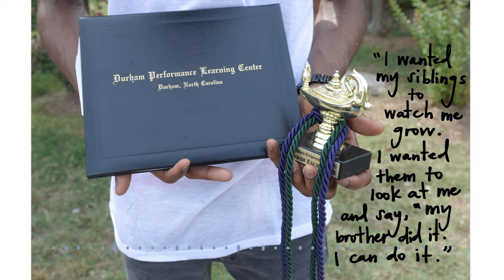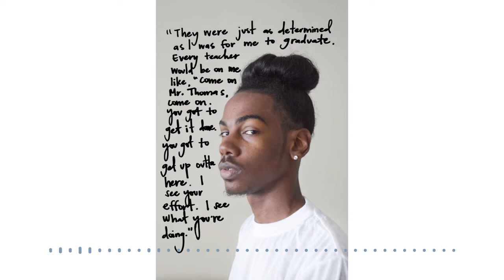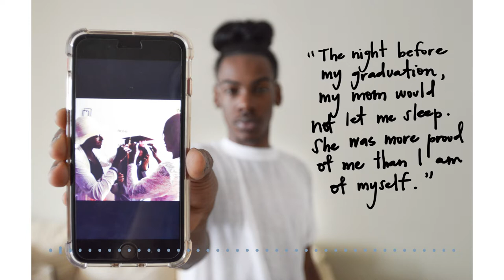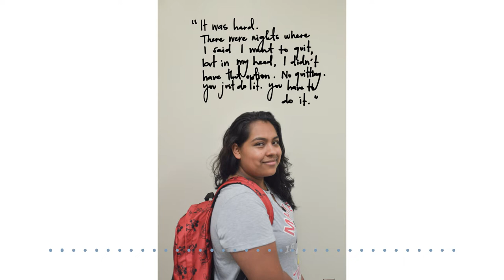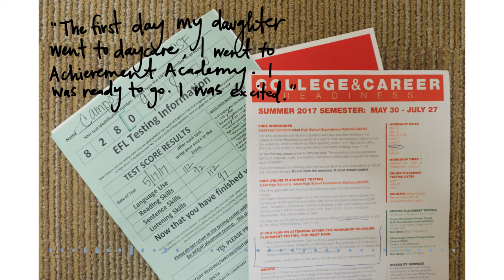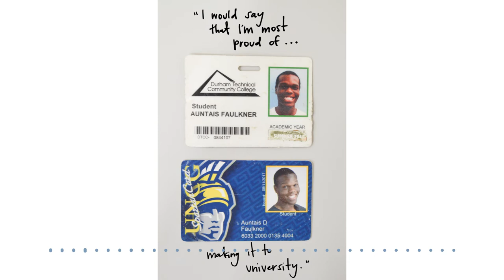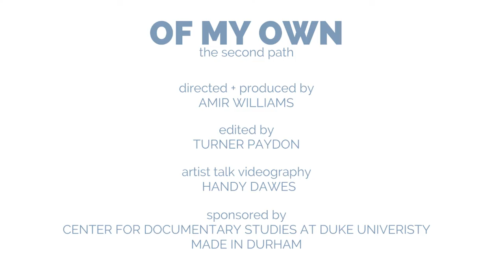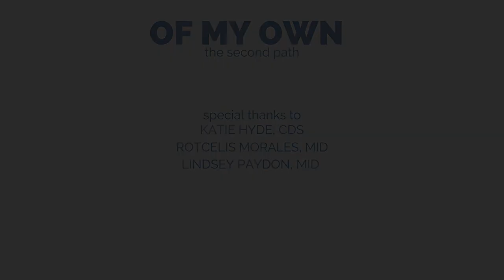Of My Own: The Second Path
During the summer of 2018, Amir Williams, a former intern with Made in Durham, embarked on a journey to learn and capture the stories of 3 students enrolled in youth education programs.  Over the course of 3 months, she met with these students to interview them about their decisions to continue their education and how they were able to create their own pathways to redefine success outside of the traditional public school setting.